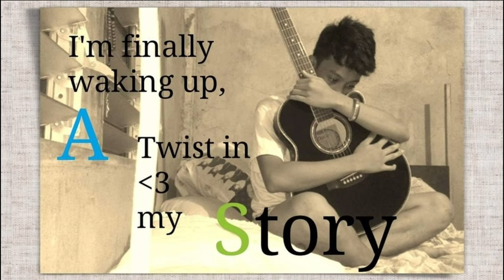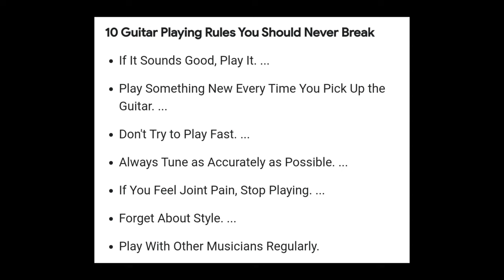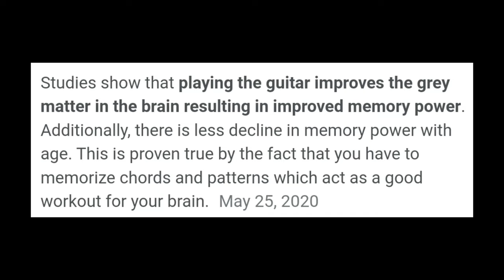PE PASSIVE RECREATIONAL ACTIVITY VLOG - Playing an acoustic guitar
Vlog Physical Education Passive recreational activitiy
playing an acoustic guitar